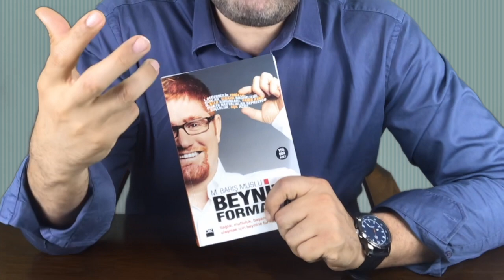#02 - Beynine Format At - Barış Muslu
Fobilerimizden ve olumsuz duygu ve alışkalıklarımızdn en iyi tedavi yöntemi ise BEYNİMİZE FORMAT ATMAK diyor Barış Muslu.

Merhaba:
Hayatımda kitap okuma alışkanlığını güçlendirmek ve sürdürmek için sizinle videolarımı paylaşıyorum. Ağırlıklı olarak kişisel Gelişim kitapları incelemek ile birlikte diğer alanlardan da olacak. Gül bahçesi misali.

İZLENDİĞİNİZ İÇİN TEŞEKKÜR EDERİM VE İYİKİ VARSINIZ!!